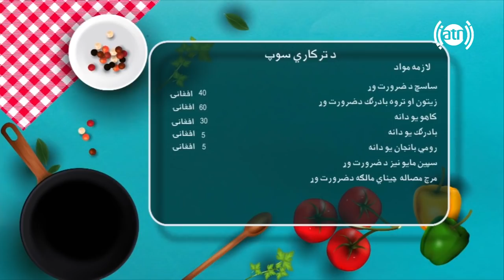بنډار له نجیبې سره - بخش آشپزی طرز تهیه سوپ ترکاری